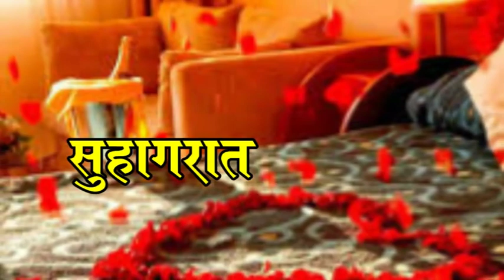सुहागरात कैसे मनाएँ और सुहागरात में होने वाली असफलता पार्ट १ Dr Amol Kelkar (M.D.) Psychiatrist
• Money & Success Multiplier.
• Dr. Amol Kelkar.
• Psychiatrist,  Hypnotherapist,  Psychotherapist,
•  De-addiction Specialist.
• Anxiety and Depression ( counseling )
• Life Coach, Business Coach

Kelkar Hospital is a 100 bedded Psychiatric Hospital in Maharashtra located at Akola. Akola is a District Headquarter in Maharashtra, located about 250 Kms from Nagpur. Patients with various mental illnesses are admitted & treated here.
Kelkar Hospital has another specialized branch at Akola  where  patients are admitted for a longer stay.  Patients, who do not have relatives to take care  of them, can be admitted here.  It is a rehabilitation center for patients with mental illness.

Dr. Deepak Kelkar, MBBS, DPM , DNB , MD (Psychological Medicine) is a founder of Kelkar Hospital, Akola